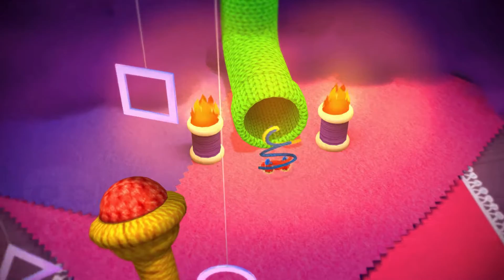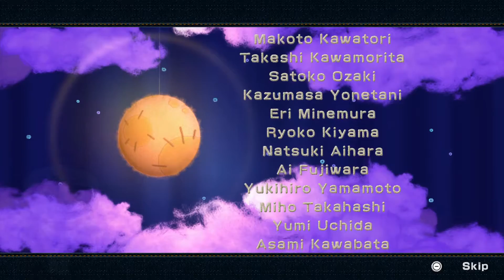Yoshi's Woolly World Episode 23-2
King Bowser's Castle... This is it! This is the first Yoshi game that I have completed! I look forward to playing more games in the Yoshi franchise!